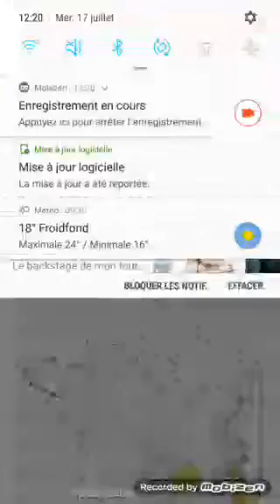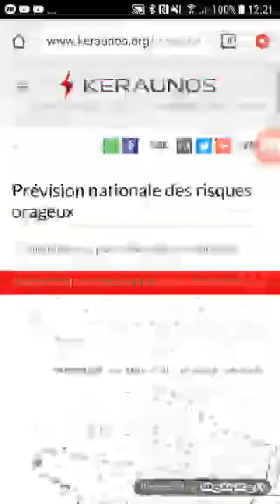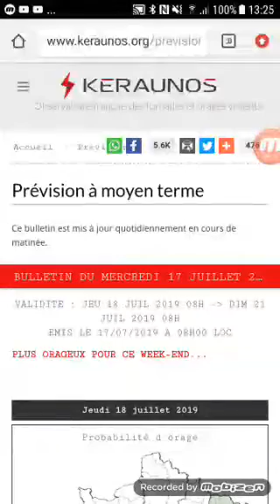BULLETIN DES ORAGES DU MERCREDI 17 JUILLET 2019.